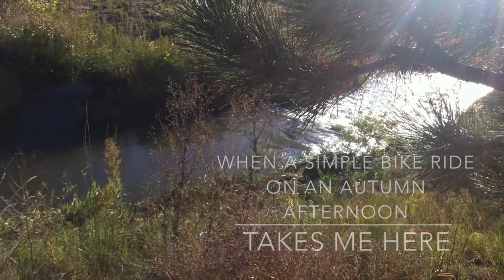When to go...commando.